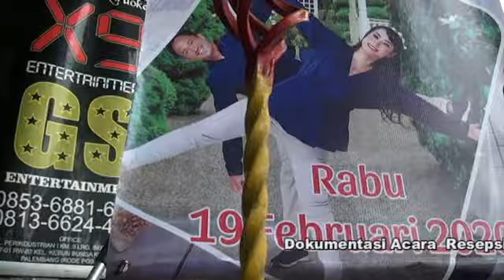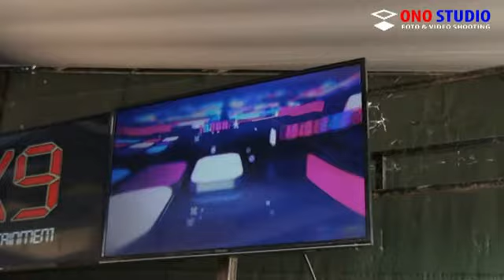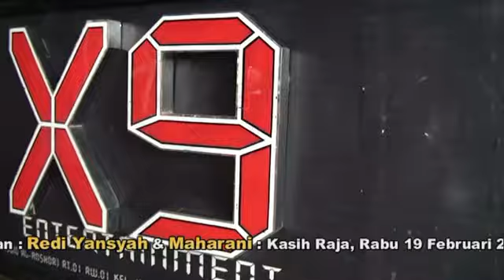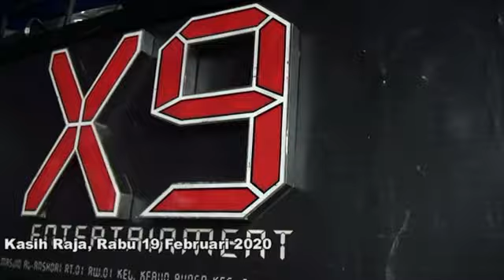# dangdut # Orgen X9 Entertaiment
Terhayut Dalam Kemesraan